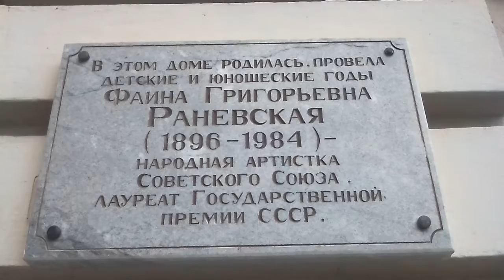Улица Фрунзе 10.Дом где жила Фаина Григорьевна Раневская.Таганрог.